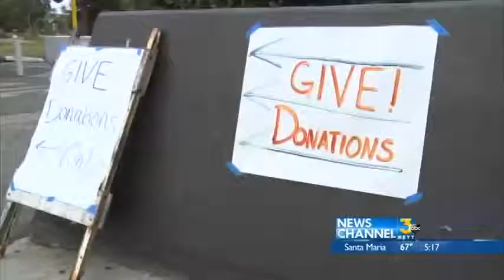IV GIVE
IV GIVE, YARD SALE TO BENEFIT LOCAL IV RESIDENTS AND CHARITIES.